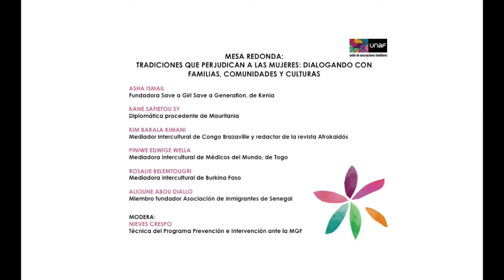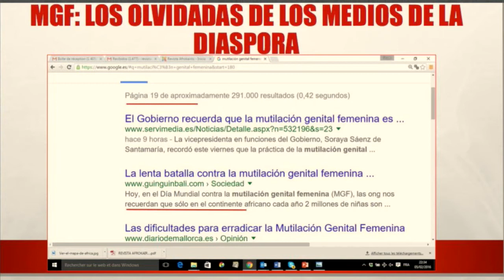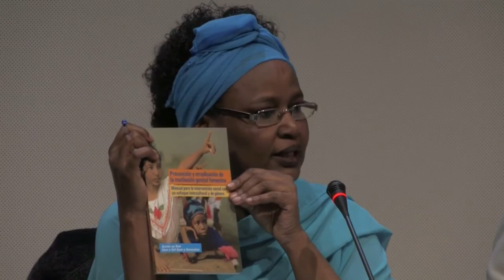Tradiciones que perjudican a las mujeres. V Jornadas Internacionales contra la MGF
- Asha Ismail, fundadora Save a Girl, Save a Generation, de Kenia

- Kane Safietou Sy, diplomática procedente de Mauritania

- Kim Bakala Kimani, mediador intercultural de Congo Brazaville y redactor de la revista Afrokaidós

- Piniwe Edwige Wella, mediadora intercultural de Médicos
del Mundo, de Togo

- Rosalie Belemtougri, mediadora intercultural de Burkina
Faso

Modera:

- Nieves Crespo, Técnica del Programa Prevención e Intervención ante la MGF